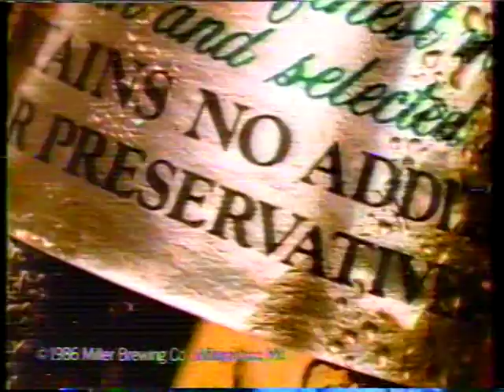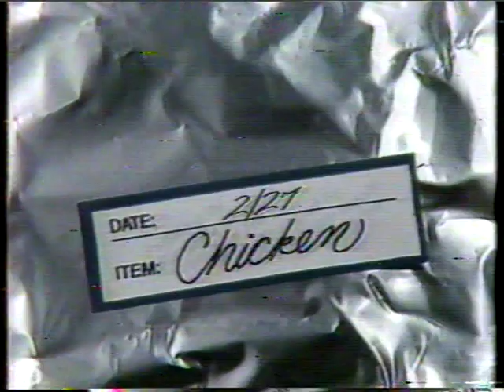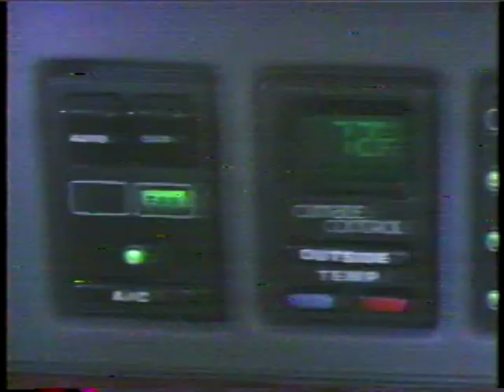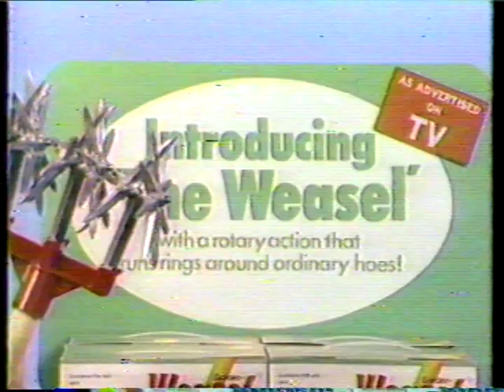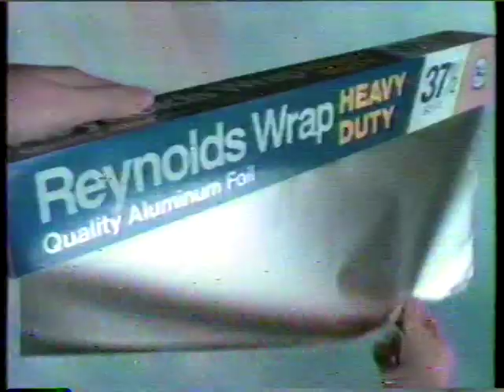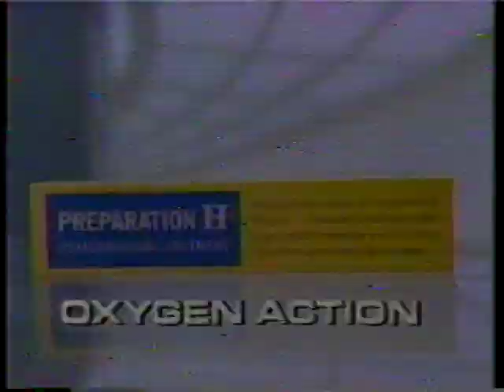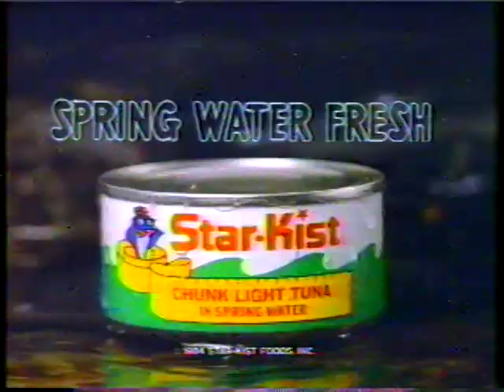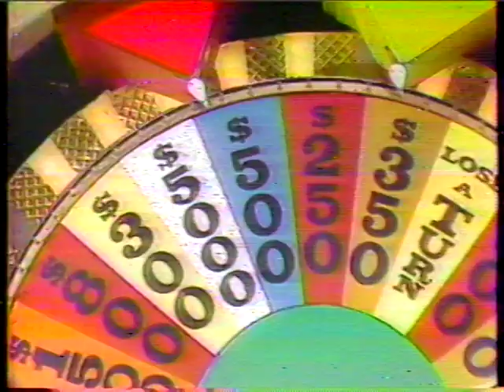WEWS Commercials May 1986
Ad from Saturday Afternoon Movie "Vertigo"

0:00 End of evening news
0:13 Promo for The Morning Exchange
0:43 North Coast Programming
1:13 Promo for Wheel of Fortune
1:43 Northeast Superstore
2:13 WEWS Station ID "The Amazing World of Psychic Phenomena"
2:18 Saturday Afternoon Movie Intro
3:49 Miller Brewing Co.
4:19 Nabisco Shredded Wheat
4:49 Advil
5:20 Duncan Hines Chocolate Chip Cookies
5:55 Reynolds Wrap
6:25 Cleveland State University
7:25 Long John Silver's
7:55 Miller Lite "The Case of the Missing Case"
8:56 Pringles
9:37 Ford Taurus
10:11 Opryland USA
10:42 Northeast Superstore
11:13 Garden Weasel
12:13 Spic and Span
12:58 Oreo
13:28 Bold 3
14:16 Wrigley Spearmint Gum
14:46 Reynolds Wrap
15:16 Sea World
15:47 Elias Brothers
16:18 Q-tips
16:34 Ragu's Pasta Sauce
16:49 Miller Brewing Co.
17:20 Jhirmack Lite
17:50 Preparation H (Bryan Cranston)
18:24 Promo for The Morning Exchange
18:55 Tuffy
19:25 Long John Silver's
19:55 Promo for Divorce Wars
20:25 Pepperidge Farms
20:55 Snuggle
21:25 Ford
21:56 Ragu' Pasta Sauce
22:26 Northeast Superstore
22:57 Promo for Meatballs
23:27 Colonial Penn Insurance
24:27 Prell Shampoo (Christie Brinkley)
24:57 Miller Lite "The Case of the Missing Case"
25:27 Star-Kist
25:58 Right Guard by Gillette
26:30 Promo for the Merv Griffin Show
27:00 Hartville Kitchen Salad Dressing
27:30 Sergeant's Double Layer Flea and Tick Collar
28:00 Promo for Jeopardy!
28:34 Samsonite
29:03 Promo for The Morning Exchange
29:34 Promo for Donahue
30:04 Promo for Gorky Park
30:36 Promo for Wheel of Fortune and Jeopardy
30:36 Opryland USA
31:37 Promo for Live on 5
32:06 Promo for Where the Buffalo Roam
32:40 Saturday Afternoon Movie Closing
33:01 Garden Weasel